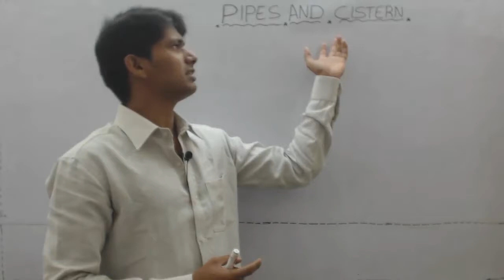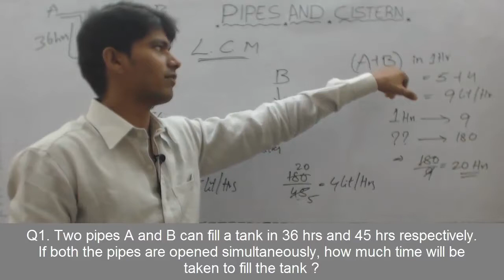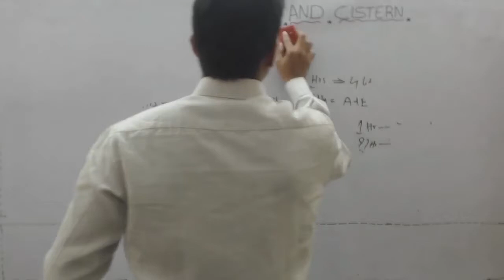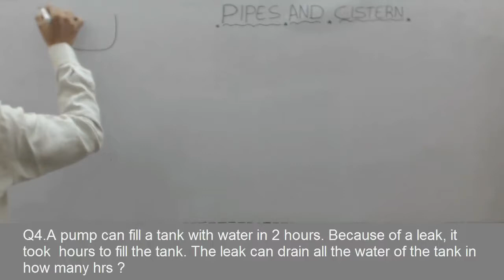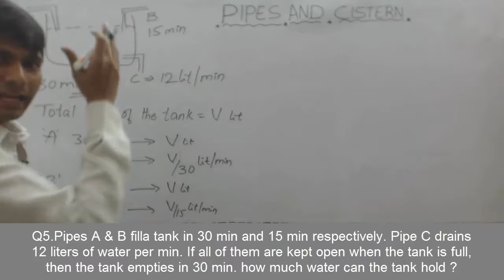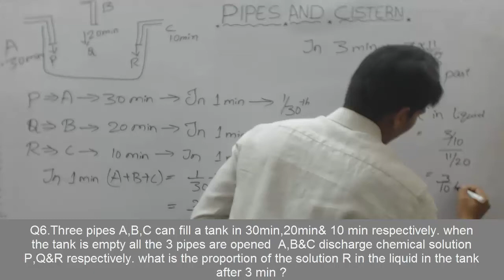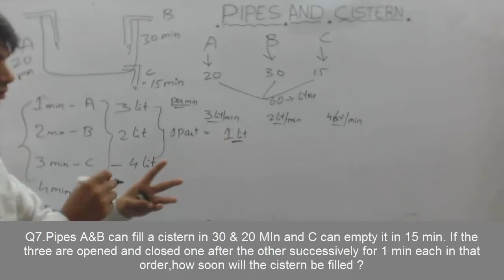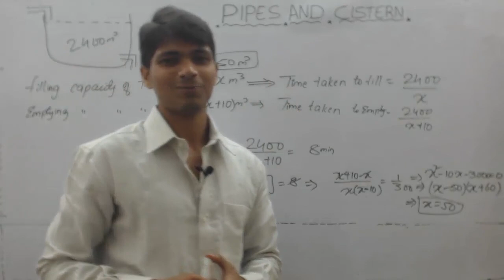Pipes and cisterns Aptitude Problems (Shortcut Tricks)